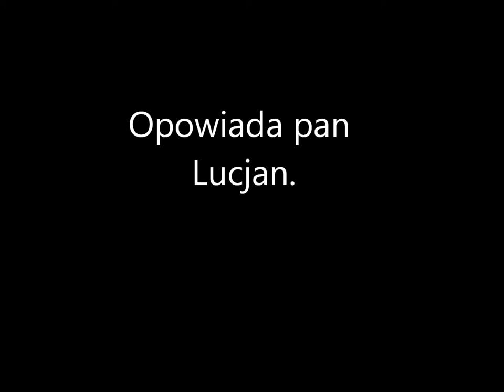Historia pewnej masarni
Krwawa opowieść krążąca po Sobieszowie zasłyszana przez Kamilę Grześkowiak i Wojciecha Cendrowskiego.